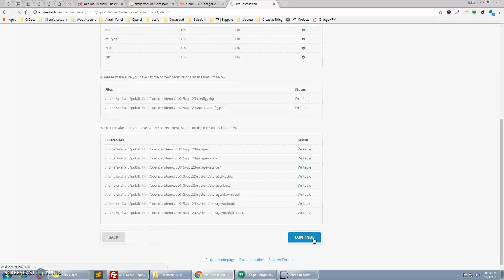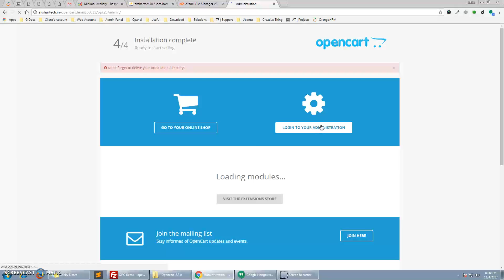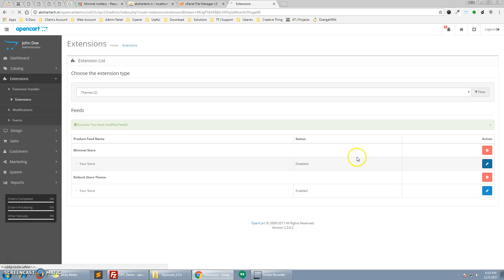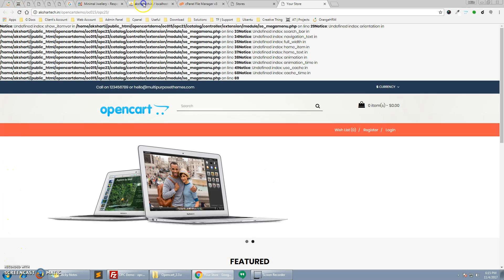Multipurpose Themes Installation with OpenCart 2.3.x